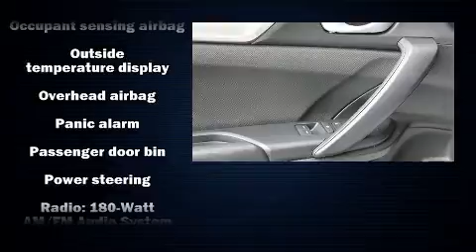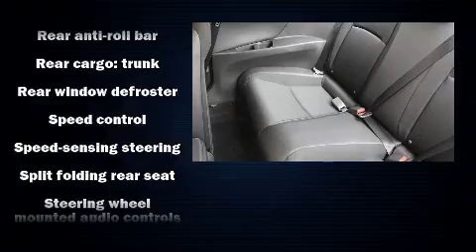2019 Honda Civic Sport in San Bruno, CA 94066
Experience driving perfection in the 2019 Honda Civic This 2 door, 5 passenger coupe is waiting for you to take home! Honda made sure to keep road-handling and sportiness at the top of it's priority list. It features a continuously variable transmission, front-wheel drive, and a 2 liter 4 cylinder engine. Honda prioritized fit and finish as evidenced by: 1-touch window functionality, front bucket seats, front fog lights, power door mirrors, lane departure warning, remote keyless entry, and air conditioning. Audio features include an AM/FM radio, steering wheel mounted audio controls, and 8 speakers, providing excellent sound throughout the cabin. Passenger security is always assured thanks to various safety features, such as: dual front impact airbags with occupant sensing airbag, front side impact airbags, traction control, brake assist, a security system, an emergency communication system, and 4 wheel disc brakes with ABS. Adaptive cruise control maintains a pre set distance behind the car ahead of you, simplifying highway driving and enhancing safety. You will have a pleasant shopping experience that is fun, informative, and never high pressured. Please don't hesitate to give us a call.